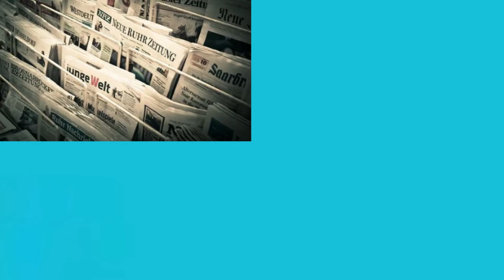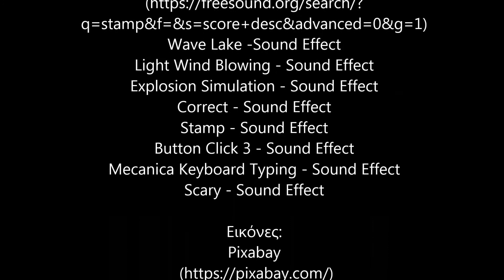Όλοι μαζί για ένα πιο ασφαλές διαδίκτυο ΔΗΜΟΤΙΚΟ ΣΧΟΛΕΙΟ ΤΡΕΜΙΘΟΥΣΑΣ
Η συμμετοχή του Δημοτικού Σχολείου Τρεμιθούσας με τίτλο «Όλοι μαζί για ένα πιο ασφαλές διαδίκτυο» στον Διαγωνισμό «Παραγωγή Βίντεο για την Ασφαλή και Δημιουργική Χρήση του Διαδικτύου 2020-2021» που διοργάνωσε το Παιδαγωγικό Ινστιτούτο Κύπρου.